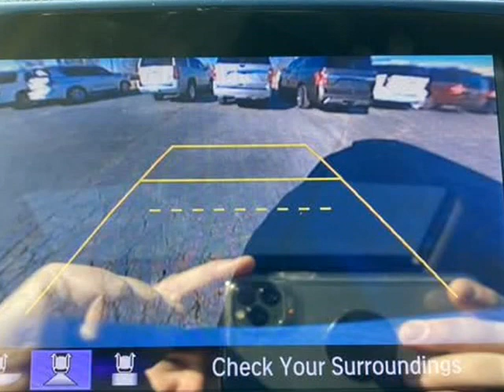2018 Honda Pilot EX-L AWD (Harrisonville , Missouri)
2406 North State Route 291 Highway, Harrisonville, MO 64701
Harrisonville